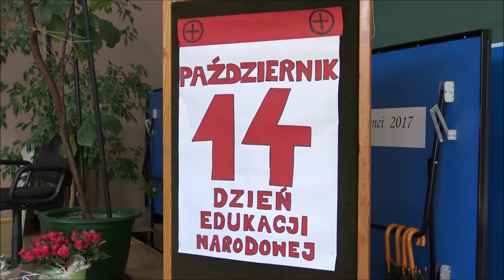TETV: Dzień Edukacji Narodowej 14.10.2017